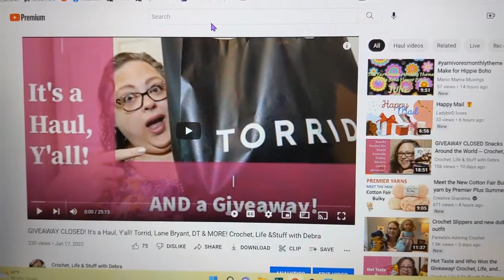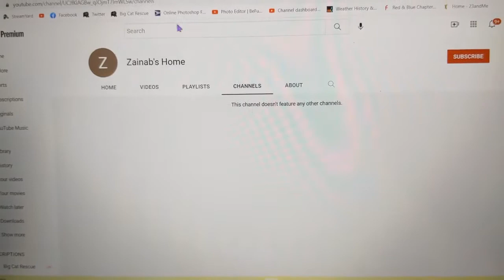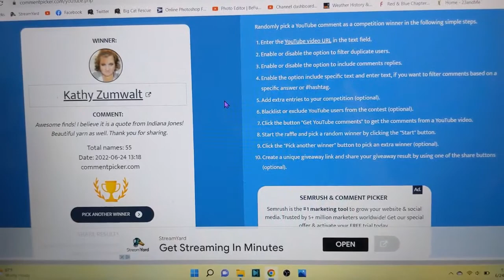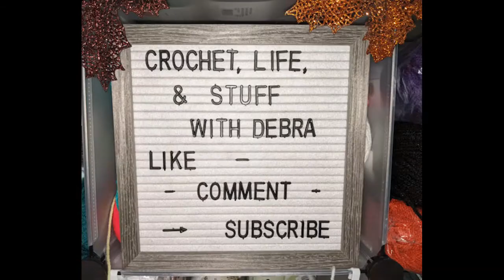Who Won the haul Giveaway? Crochet, Life, and Stuff with Debra - It's my birthday week!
I will NOT message you asking you for ANYTHING. IF you see the spam bots, please report them.

I would love if you would Comment on at least one Community tab post for this channel.

I would love if you would Comment on at least one other video by Crochet, Life, and Stuff with Debra.

Winner has 10 days to claim prize, after 10 days a new winner will be drawn from the same comments.

Debra is NOT responsible for any duties or taxes.

Approx retail value $25